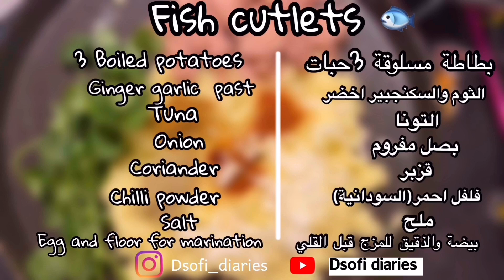Fish cutlets easy recipe معقودات بالطون سهلين ولذاذ في أقل من دقيقة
طريقة عمل معقودات بالتونة
Easy recipe for fish cutlets